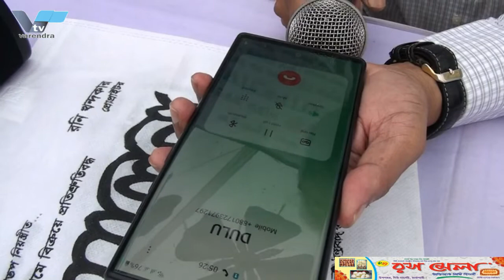ত্রাস সৃষ্টির মামলায় দুই নেতার বিরুদ্ধে গ্রেপ্তারি পরোয়ানা